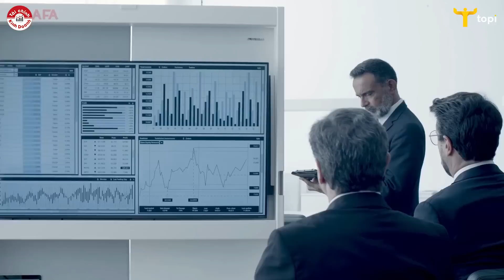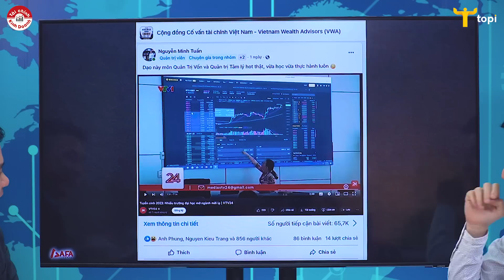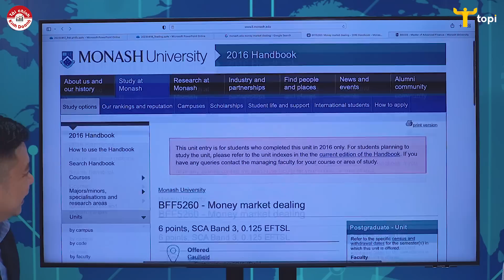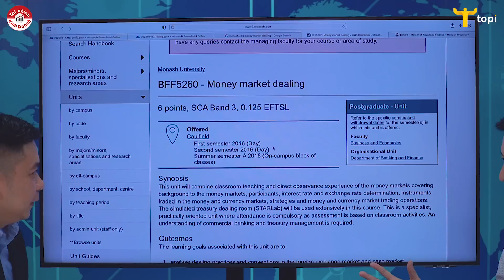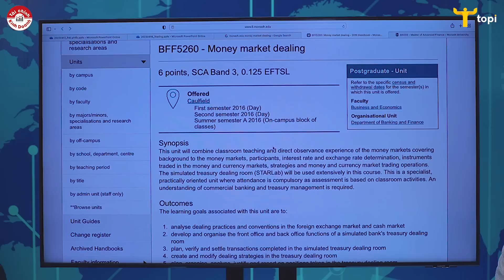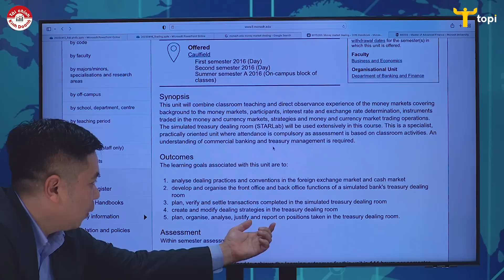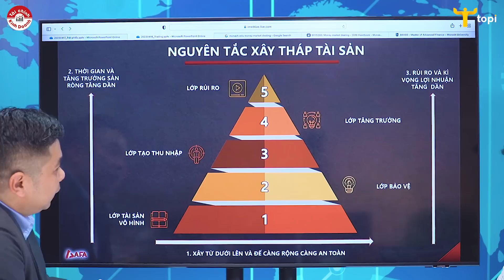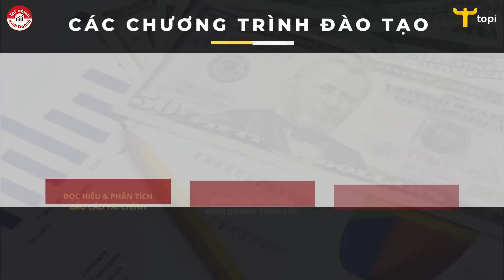TRADING NÊN HAY KHÔNG? Những câu chuyện trading cổ phiếu & forex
Trading là hoạt động giao dịch mua và bán các loại tài sản tài chính (cổ phiếu, trái phiếu, phái sinh, hàng hóa…) một cách chủ động nhằm thu được lợi nhuận từ chênh lệch giá (mua với giá thấp và bán với giá cao). Vậy có nên trading hay không? Hãy cùng xem clip của chúng tôi dưới đây.
📝Phân tích kinh tế vĩ mô ứng dụng trong đầu tư (MAI)
- Chương trình theo chuẩn phân tích của các quỹ đầu tư, ngân hàng đầu tư lớn trên thế giới. MAI phát triển kỹ năng phân tích và khả năng đánh giá tác động của việc thực hiện chính sách tài khóa và chính sách tiền tệ để học viên có khả năng dự báo xu hướng tăng trưởng của các thị trường tài chính.